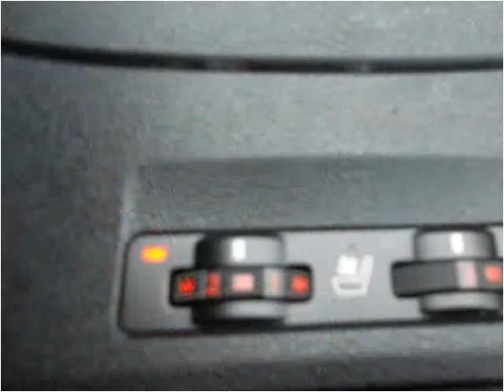2007 Lexus ES 350 Used Cars Vancouver BC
This 2007 Lexus ES 350 is available from Buy Car 123.